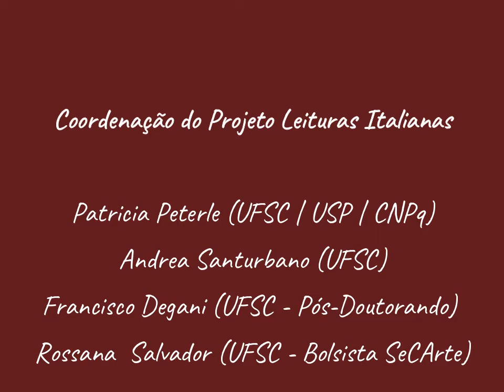Aqui o que cai endurece, de Franca Mancinelli | Leitura de Francesca Cricelli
Leituras Italianas é um projeto integrado organizado pela Universidade Federal de Santa Catarina (UFSC), Universidade de São Paulo (USP) e Universidade Federal da Bahia (UFBA), realizado em parceria com outras instituições como a Universidade Federal do Rio Grande do Sul (UFRGS) e a Universidade Federal de Juiz de Fora (UFJF).

 A proposta é divulgar textos e autores da literatura italiana por meio de vídeos contendo leituras de pequenos textos ou fragmentos já traduzidos ou ainda inéditos em português. As leituras são realizadas por um grupo amplo e transversal constituído por alunos de graduação, pós-graduação, professores e também interessados em literatura italiana.

 O objetivo é também o de promover a circulação do que se vem estudando nas universidades brasileiras e nos diferentes grupos de pesquisa.